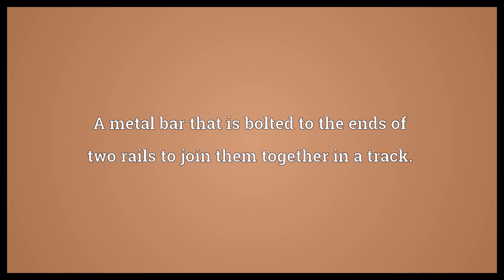Fishplate Meaning | Wordogram